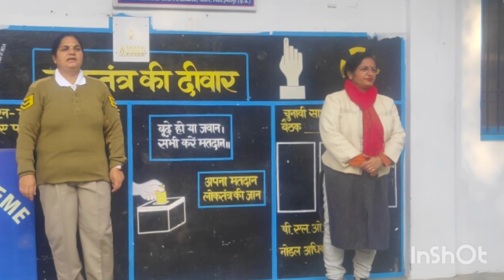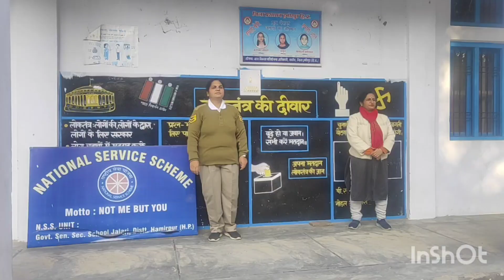self defence training Day:3 GSSS jalari